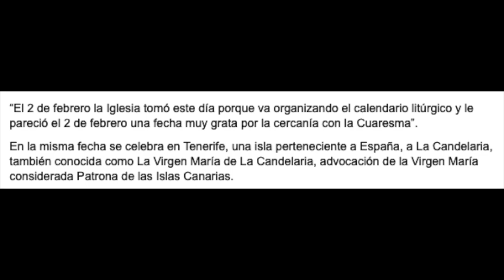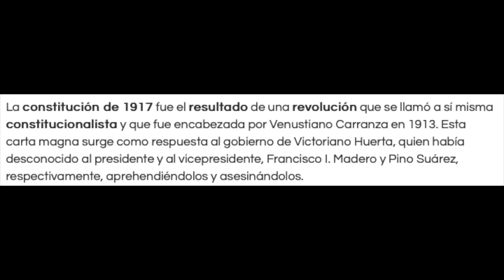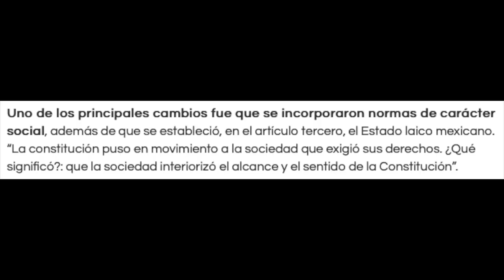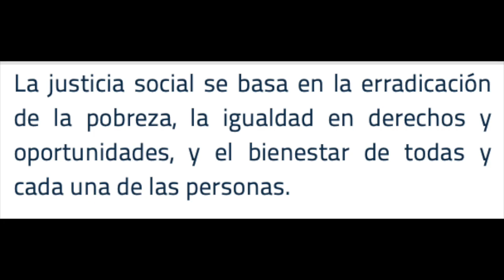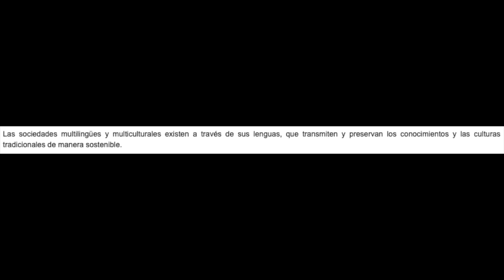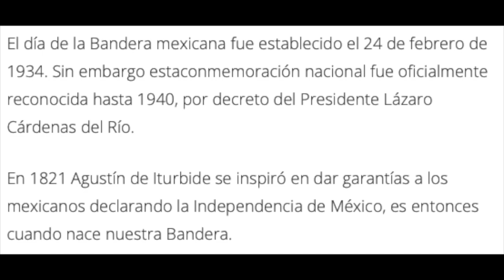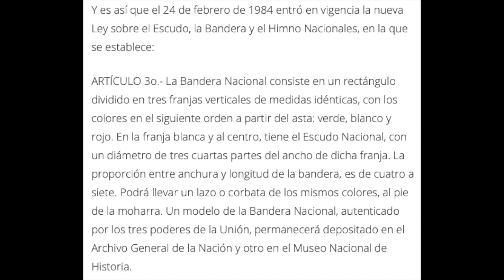Calendario febrero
Fechas cívicas, tradicionales (México) e internacionales (ONU) del mes de febrero.